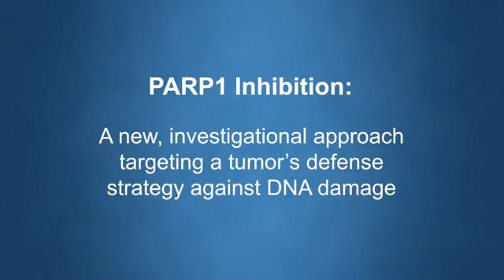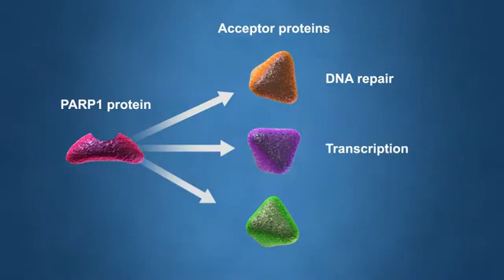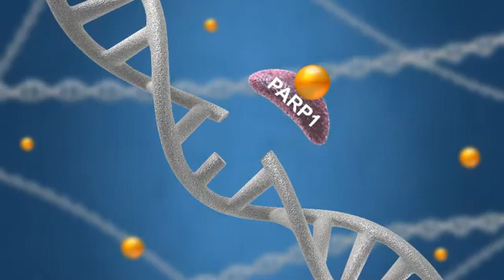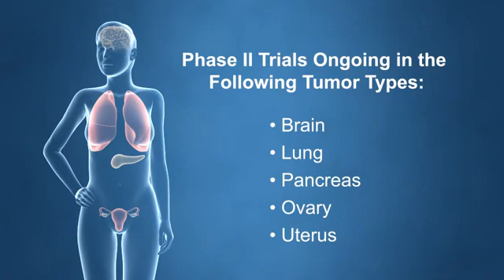New treatment to triple negative breast cancer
New developments in breast cancer treatment.